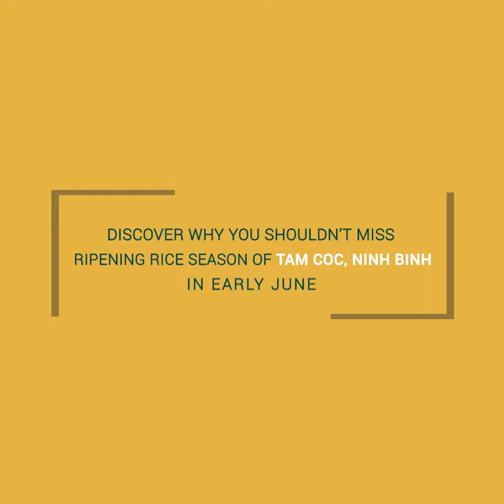Vietnam Airlines - Ngo Dong River in harvest season – the "soul" of Tam Coc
NGO DONG RIVER'S RIPENING RICE SEASON – TAM COC's CLAIM TO FAME

Tam Coc, only 100km away from Hanoi, is definitely amazing place you should visit for a short trip.

The best time to visit Tam Coc, is between late May and mid-June when endless paddy fields are turning into iridescent yellow carpets along Ngo Dong River. It’s quite a romantic ride along a gentle river with your love.

There is only one rice crop a year in Tam Coc, don't miss this chance! Book your flight to Vietnam with us to explore and love